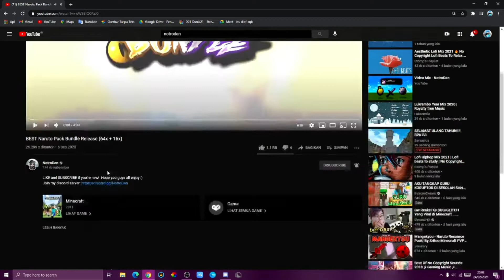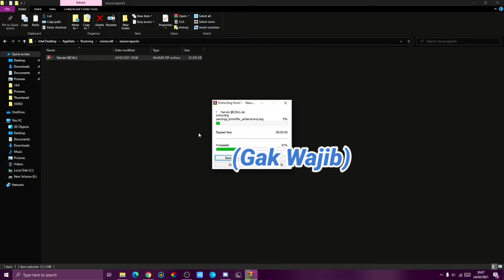Cara Pasang Texture Pack Di Minecraft Java!!!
Kalian bisa request tutorial selanjutnya.

• Mouse : Bloody a90
• Keyboard : Sades Shield
• Headset : Dareu Eh416 Rgb

• i3 10100f
• Rx 580
• SSD
• HDD

Thx